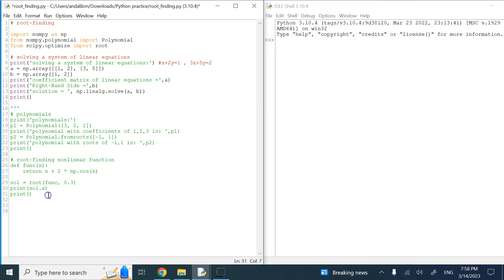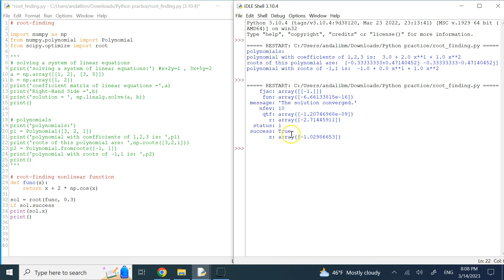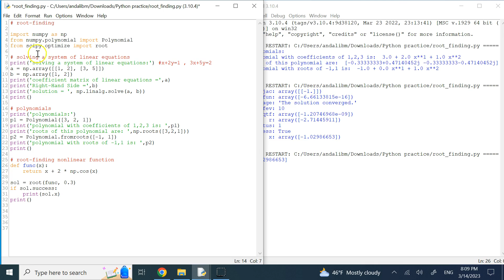root-finding using Numpy and Scipy (system of linear equations, nonlinear functions, polynomials)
Root-finding using Numpy and Scipy for a system of linear equations, nonlinear functions, and polynomials are shown in this video.